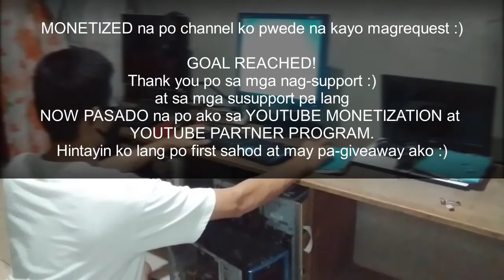Paano magpalit ng Hard Disk (HDD Replacement) para sa sirang computer (Tutorial by Jacky)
GOAL REACHED!